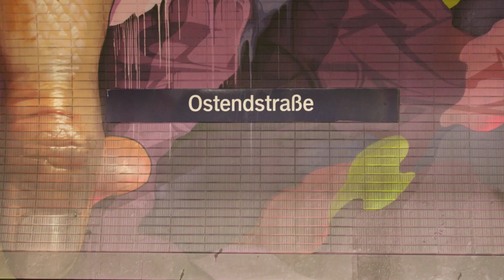Zugverkehr in Frankfurt(am Main)Ostendstraße[1]